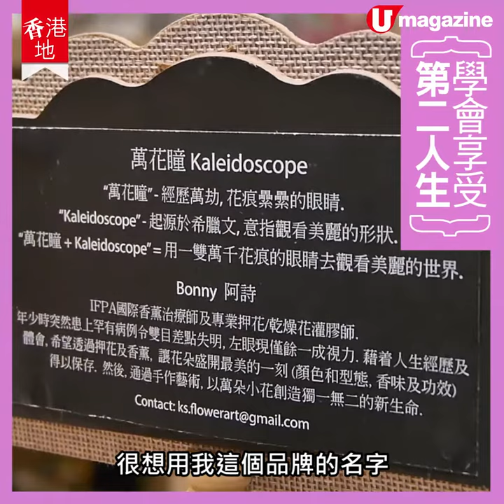【香港地】逃出鬼門關嘅佢，最想治癒人心～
03年SARS，Bonny佢正喺醫學院研究流行病，當時見到同事一個接一個病倒，佢就寧願每日只係瞓兩粒鐘都要幫手搵出源頭。辛苦過後，佢就突然大病，視神經病變令到視力大減，身體機能仲愈嚟愈差，徘徊喺鬼門關之前。神蹟咁康復之後，佢就希望以自身經歷勉勵他人，同時辛苦讀書成為香薰治療師，以花香治癒心靈～
全方位緊貼《U Magazine》社交平台